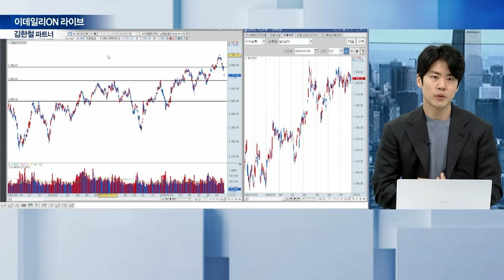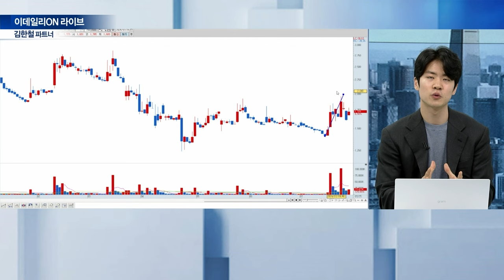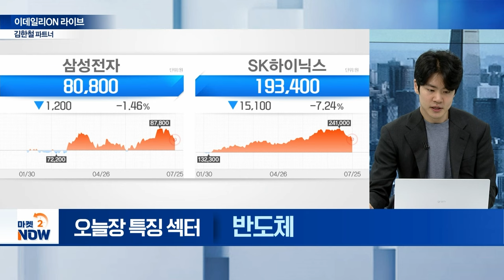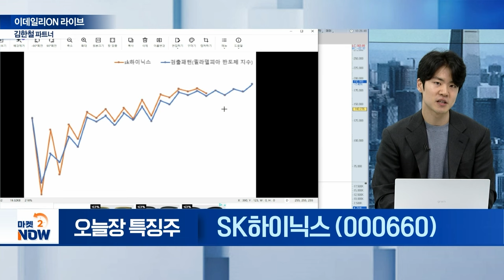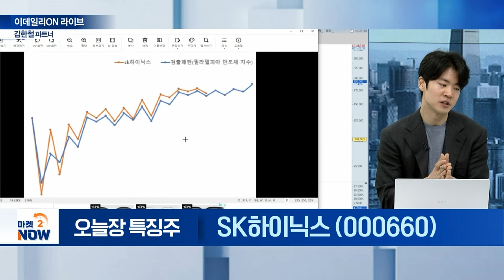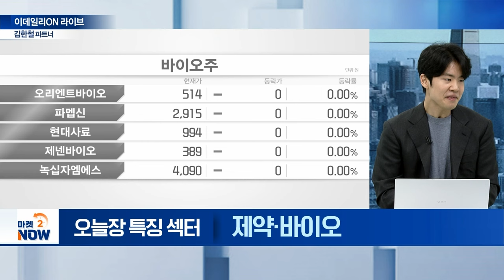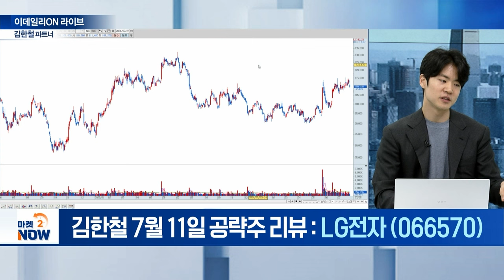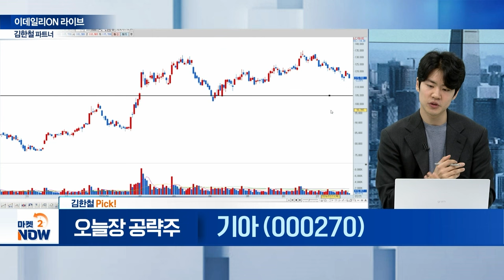HD현대인프라코어,HD현대건설기계,현대에버다임,SK하이닉스,삼성전자,셀트리온,기아 / 김한철 셀레셜테크놀로지 대표 [이데일리ON 라이브] | Market Now (20240725)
▶ 오늘장 특징 섹터①
- 트럼프 정책 테마주에 주가 변동성 확대 전망

- 국내 반도체 업종 주가 변곡점 돌입

- 반도체 중심 역대급 수출 추이 달성 진행

▶ 오늘장 특징 섹터③ : 제약·바이오
- 美 상원 '환자를 위한 저렴한 처방 법안' 통과

▶ 김한철 Pick!
기아(000270)
- 경쟁사 대비 개선세 뚜렷
- 보급형 전기차 EV3 출시